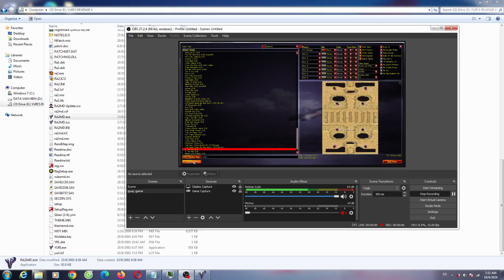Yuri's Revenge Red Alert 2 In The Pipe Version 4 Map Extra Hard AI Enemy